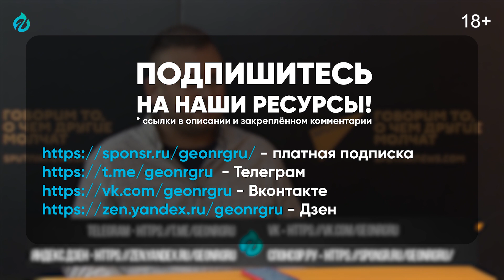Газовый Цугцванг: Европа НЕ СПОСОБНА ЗАМЕНИТЬ Российский Газ | Борис Марцинкевич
Страны Европы всеми силами пытаются предотвратить растущую энергетическую катастрофу, которая угрожает нанести сильнейший удар по европейским предприятиям и потребителям уже этой зимой.
Надвигающийся на Европу дефицит приведет к серьезному удару по экономике Евросоюза. Главное отличие этого энергетического кризиса от предыдущих заключается в том, что он представляет собой фактическую нехватку энергоносителей на европейских рынках.